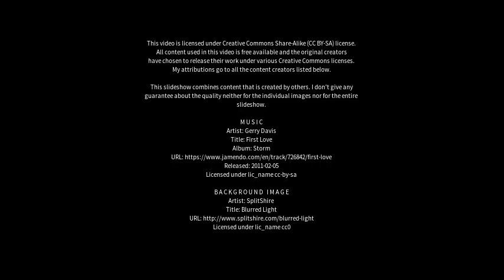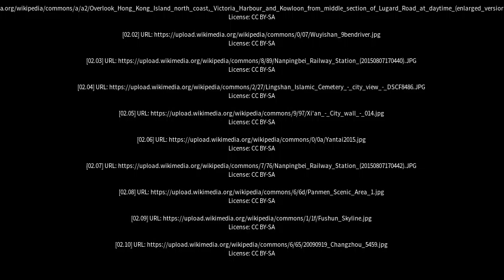Best places to visit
Best places to visit - Nanping (China) Best places to visit - Slideshows from all over the world - City trips, nature pictures, etc.